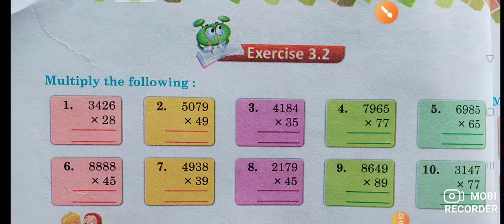class -4th maths//multiplication by two digit number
Created byManu thakur